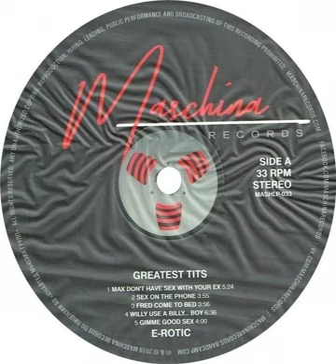E Rotic - S-x On The Phone Backwards